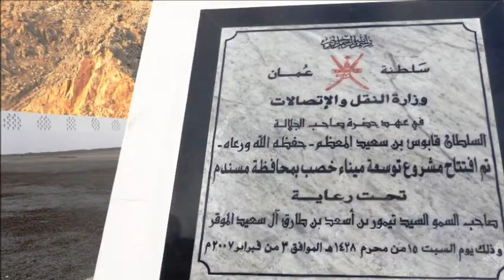CROISIERE OMAN KHASAB MUSANDAM JANVIER 2013 PIERRE CLAUDETTE JOLIVET AILLOUDS GRESYSURAIX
CROISIERE OMAN KHASAB MUSANDAM FJORDS DHOW JANVIER 2013 PIERRE CLAUDETTE JOLIVET AILLOUDS GRESYSURAIX